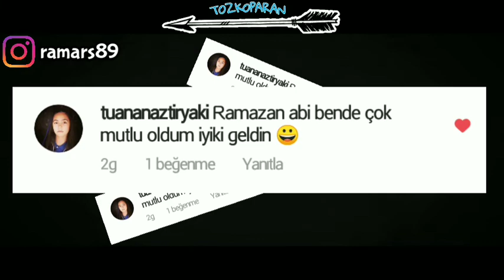TOZKOPARAN DİZİSİ ÇEKİLDİĞİ YERİNE NASIL GİDEBİLİRİZ •|| 2.Parça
TOZKOPARAN'da en sevdiğiniz takım neydi?